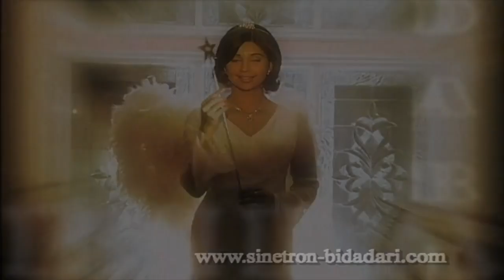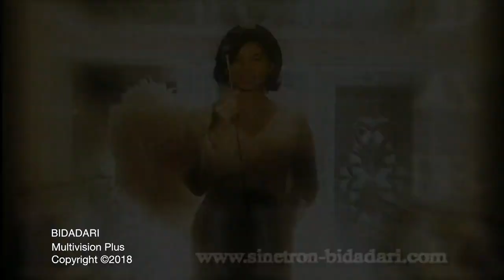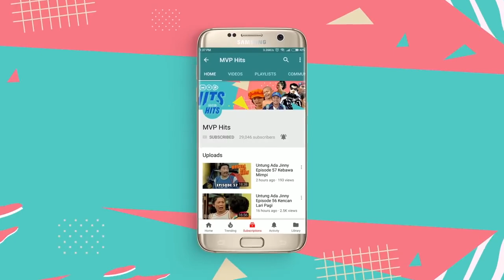Bidadari Episode 52 Part 1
Lala masih sedih atas kematian ibu kandungnya, Ayu. Pak Bagus menenangkan Lala yang sedang menatap bintang-bintang di beranda kamarnya, saat ada bintang jatuh Lala berdoa kepada Tuhan agar memberikan ketenangan kepada mendiang ibundanya. Singkat cerita, Pak Bagus menikah lagi dengan Rika, janda peyot yang mempunyai anak yang berusia sepantaran Lala. Namun, Rika bukanlah ibu tiri yang baik bagi Lala.

Setiap hari Lala selalu dijahili oleh saudara tirinya, yaitu Bombom yang selalu mengadu yang pada akhirnya Lala selalu ditampar oleh Rika. Tak berapa lama akhirnya Lala bertemu dengan seorang Peri yang menyamar sebagai merpati putih yang sedang terluka dan diselamatkan oleh Lala. Setiap hari hidup Lala selalu dirundung sedih karena kejahilan Bombom dan gengnya di sekolah, belum lagi di rumah yang selalu dijahati oleh Rika.

Disisi lain ada Boyke, dan pacarnya, Gita yang notabene adalah keponakan Rika. Berbeda dengan Rika yang biadab dan kelakuannya tak lebih dari seekor anjing, Gita selalu mendukung, memotivasi dan menemani Lala ke mana ia pergi, serta menyayangi Lala layaknya adik kandung sendiri.

Pada akhir musim pertama di Episode 81, Lala, Bombom dan kawan-kawan lulus dari SD, sekolah mereka pun mengadakan perpisahan kelulusan dengan meriah. Lala dan Bombom kompak untuk memberikan sebuah hadiah kepada wali kelas mereka, akhirnya semua menangis terharu dan saling berpelukan karena mereka akan berpisah dan melanjutkan ke jenjang yang lebih tinggi.